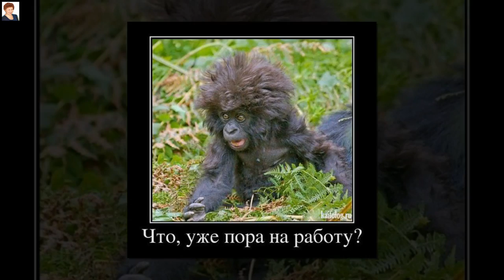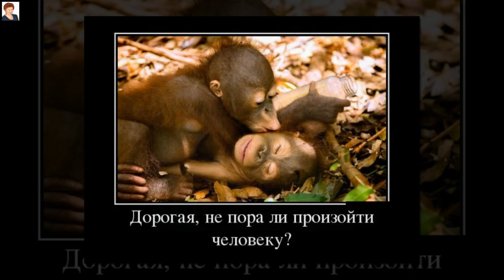ОБЕЗЬЯНЬЯ ЮМОРИНА (Monkey. Humour)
И что, природе от этого легче стало? Две обезьяны бойких раз встретили соседа, и началась у тройки – серьезная беседа.
«Послушайте», – сказала седая обезьяна, – я от людей слыхала такой абсурд недавно!
Они теперь находят (наверно они пьяны!), что люди происходят от нас, от обезьяны!
Какая чушь, со смехом, в чем сходство между нами? Сравнить нас с человеком! Подумайте вы сами.
Скажите, кто же видел у обезьян разводы?! Чтоб кто кого обидел?! Семейные невзгоды?!
Бывал ли такой случай, чтоб мы детей бросали?! Или (как люди учат) – друг друга убивали?!
Иль чтобы на погибель себе – табак курили… Глазели в телевизор, вино и водку пили?!
Нет! Люди происходят – от века и до века!!! Не с обезьянья рода, но с рода человека…
Того что постоянно, проделывают люди, любая обезьяна – вовек творить не будет!
И обезьяны твердо в согласии решили: чтоб с человеком гордо они уж не дружили.